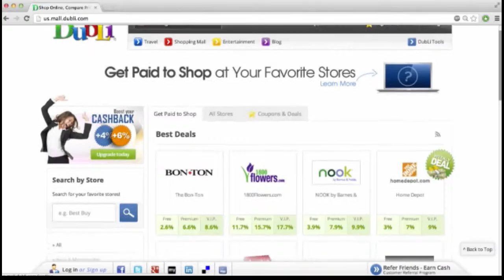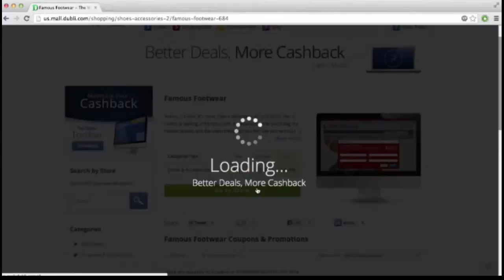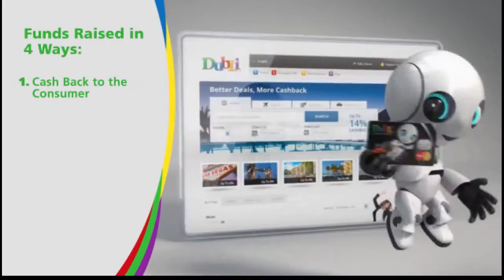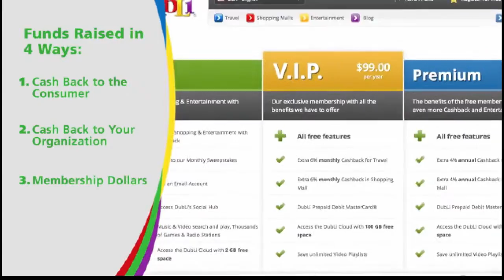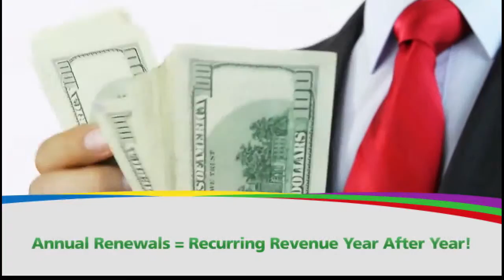DubLi Nonprofit Program | Free Fundraisers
The DubLi Nonprofit Partner Program provides a unique and profitable fundraising program for all nonprofit organizations at no cost to the charity. The DubLi Nonprofit Partner Program is perfect for churches, ministries, universities, public schools, private schools, and all other nonprofit organizations.

As the former president of a national cancer research organization and the founder and president of a national medical research foundation, I am uniquely qualified to recommend both successful and proven fundraising programs. Therefore, the DubLi Nonprofit Partner Program is the best fund raising program that I have encountered in several years.

As an Independent Business Associate of DubLi, I am both able and willing to donate my services to coordinate and set up your charity as the next DubLi Nonprofit Partner at no cost to your organization. I invite you to further review this opportunity You are also welcome to call me directly at 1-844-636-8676, or via email to: .